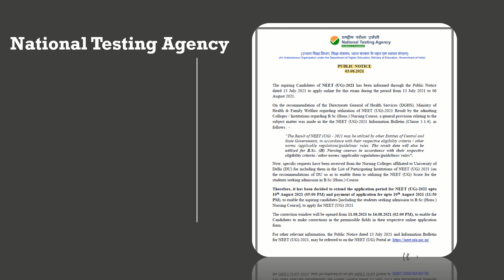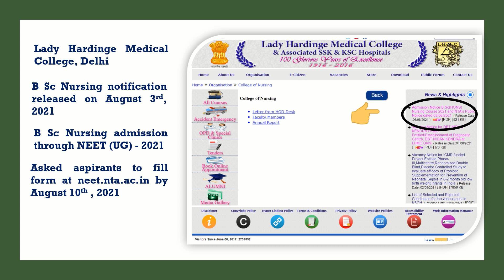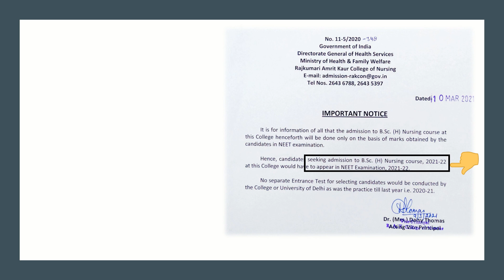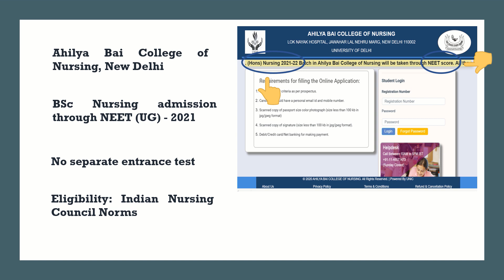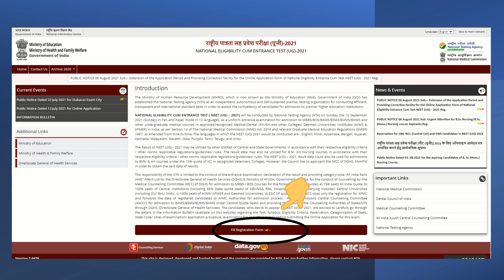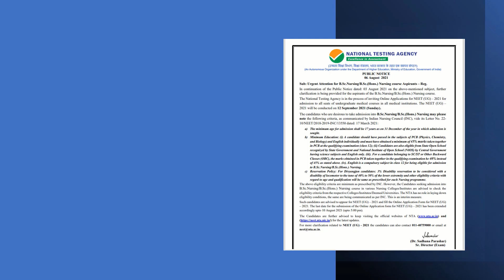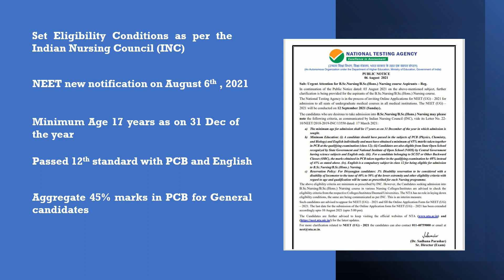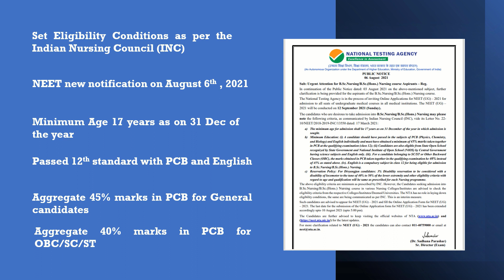NEET based DELHI University BSC NURSING Admission 2022 | Complete details in Video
BSC Nursing NEET Counselling
JIPMER BSC Nursing application form 2022
JIPMER BSC Nursing Admission 2022
JIPMER BSC Nursing
BHU Nursing Entrance Exam 2021
NEET BSC Nursing 2021
New NEET Notification
BHU Nursing Seat Matrix
Revised Qualifications
Agreement
NEET Score for Delhi BSc Nursing College
Delhi University BSc Nursing Admission 2021

Lady Hardinge Medical College Nursing
Ahilya Bai Medical College of Nursing
Rajkumari Amrit Kaur College of Nursing
St. Stephen's College Of Nursing
Lakshmi Bai Batra Collegeof Nursing
College of Nursing, VMMC & Safdarjang Hospital
School of Nursing Hindu Rao Hospital
Dr. Ram Manohar Lohia Hospital College of Nursing
Kasturba Hospital College of Nursing

BSc Nursing Entrance Examination 2022
NEET BSC Nursing Admission 2022